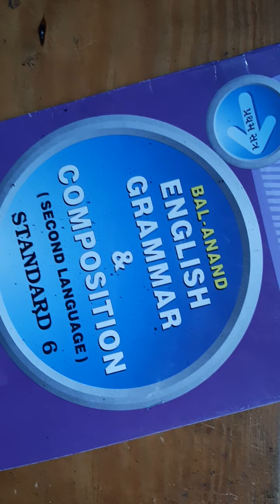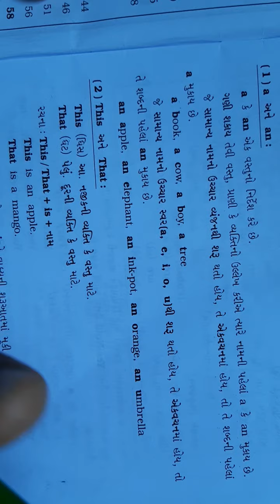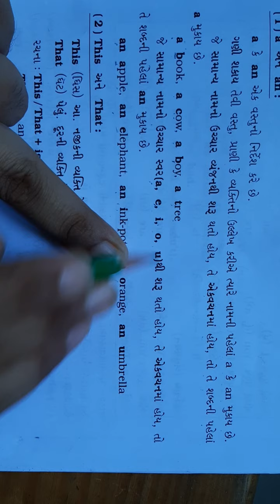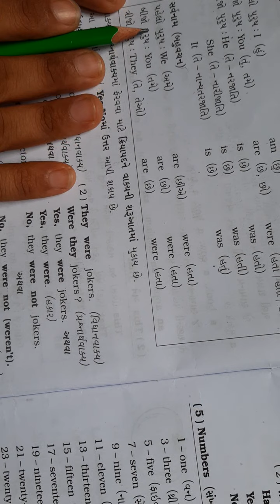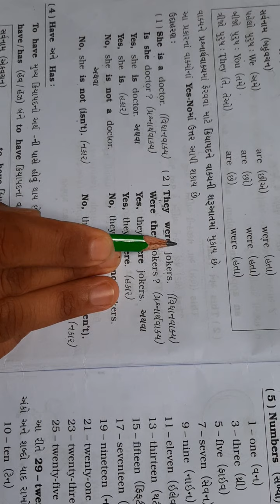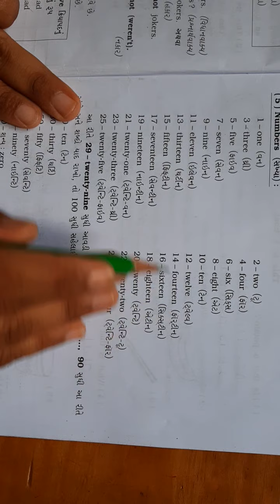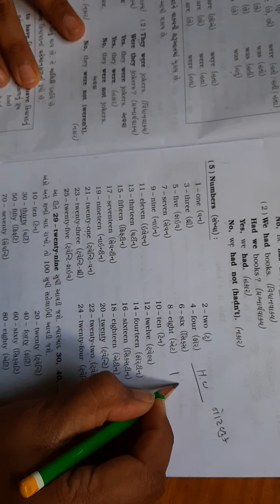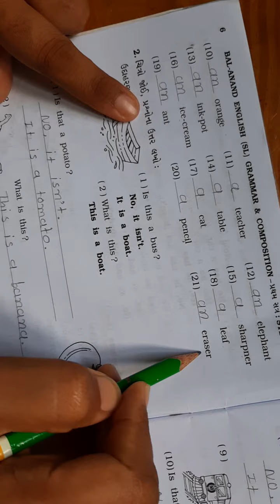ધોરણ-૬ અંગ્રેજી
Grammar, Revision,Part-1